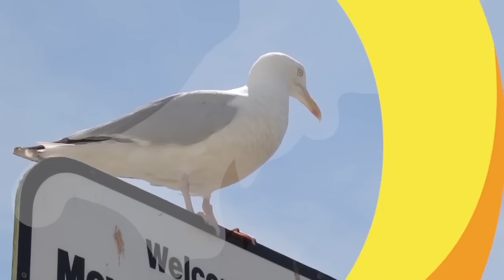Jethro Interview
I talk to the legend that is Jethro, one of the greatest comedians, and star to come out of Cornwall, with over 40 years in the industry he has some incredible stories to share, hope you enjoy.